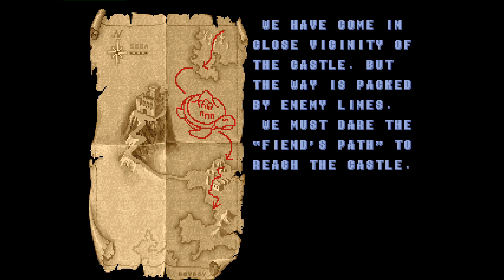Golden Axe: drokmar (GB, Rank ?) vs BrawlerShade (US, Rank ?)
(GB) drokmar vs (US) BrawlerShade - 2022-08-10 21:39:38
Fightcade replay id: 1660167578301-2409